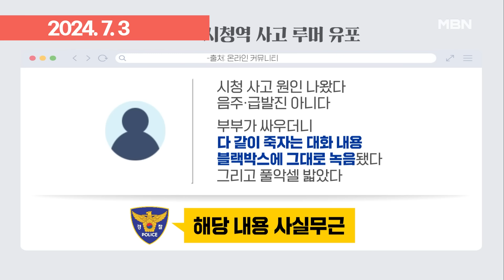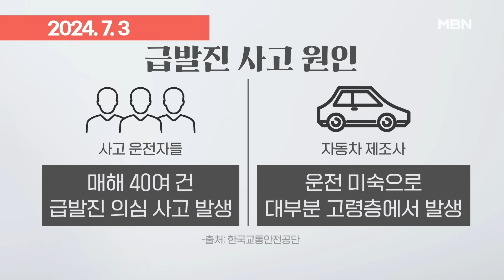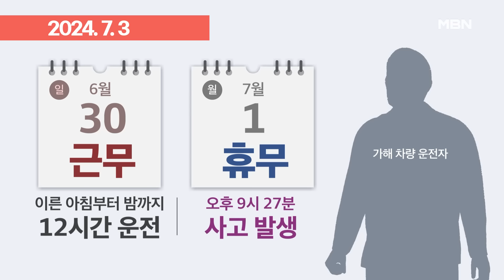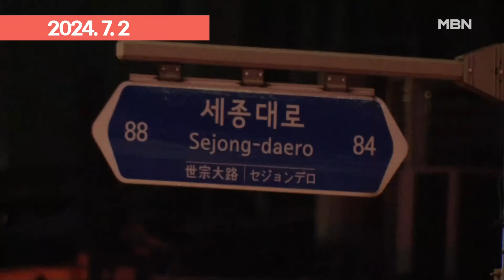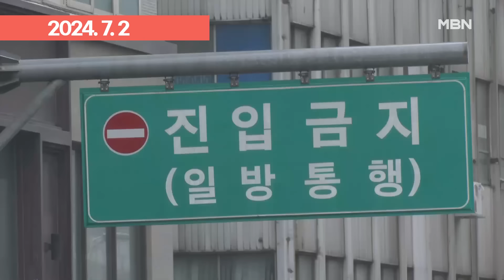천천히 멈춰도 급발진?…'시청역 참사' 가해 차 블랙박스 보니 | 이슈픽 zip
- 사고 직후 지인과 통화한 운전자…경찰, 블랙박스 공개할까? [프레스룸 LIVE] (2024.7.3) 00:00
- 역주행 이어 인도 돌진까지…서울시청 인근 교통사고 재구성 (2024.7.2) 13:56
- 역주행 차량 '급발진 사고' 주장하지만…충돌 없이 정차 (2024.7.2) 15:13
- [뉴스추적] 급발진인가 부주의인가…역주행 차량에 풀리지 않는 의혹 (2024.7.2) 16:31
- 시청역 역주행으로 9명 사망…운전자는 ＂100% 급발진＂ 주장 - 김명준의 뉴스파이터 (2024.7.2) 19:23

영상제공 : 연합뉴스TV